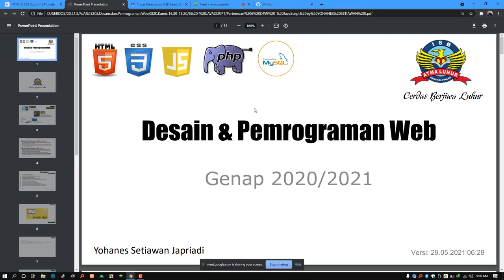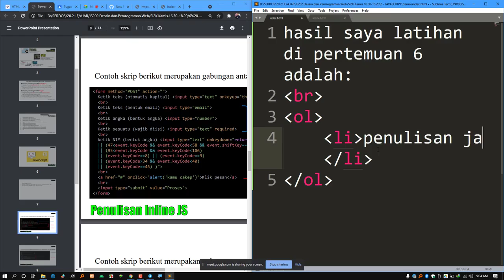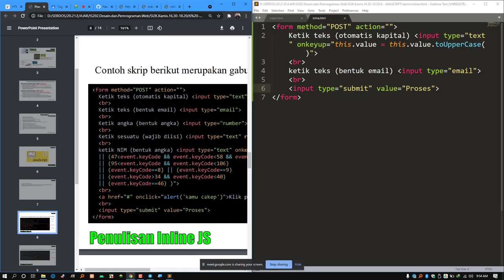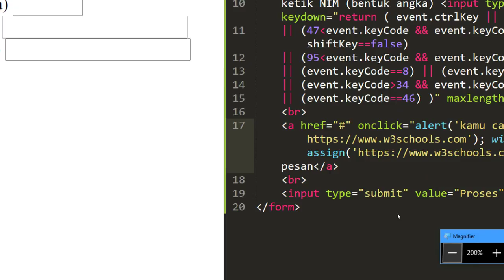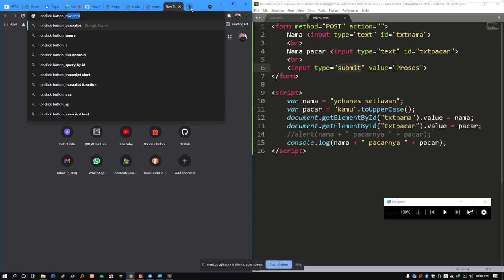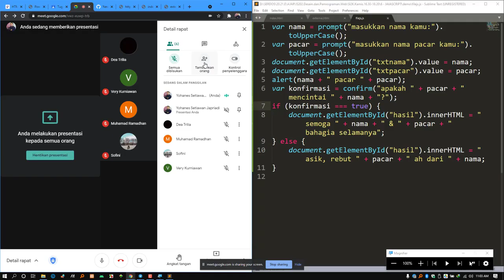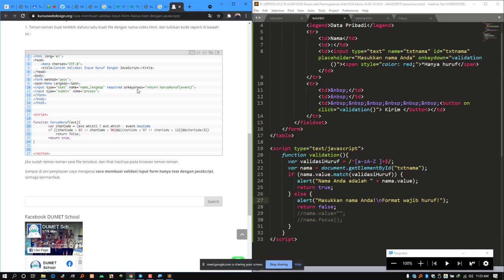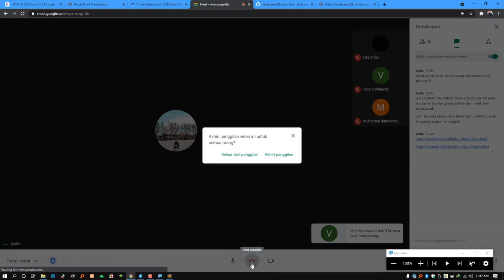JavaScript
Desain dan Pemrograman Web oleh Yohanes Setiawan Japriadi, M.Kom